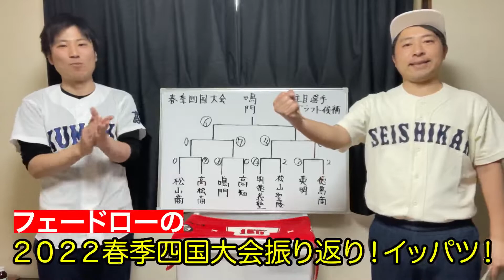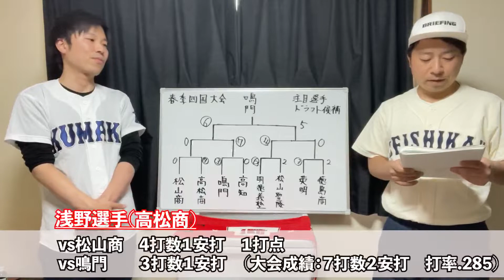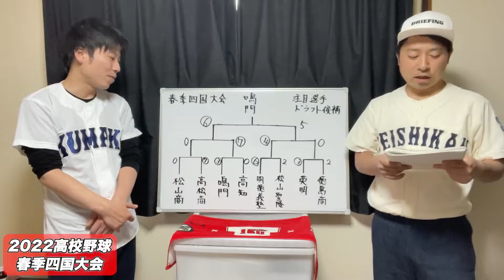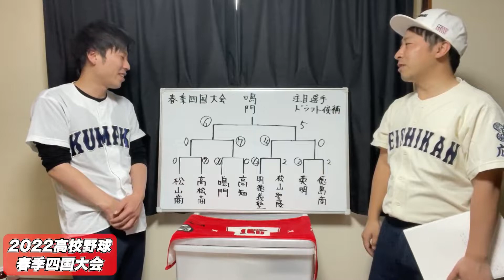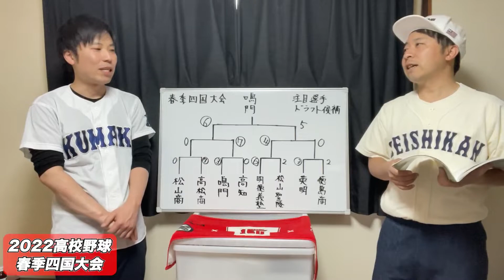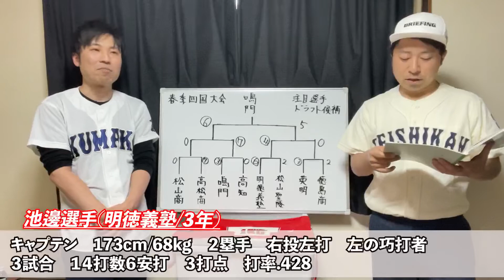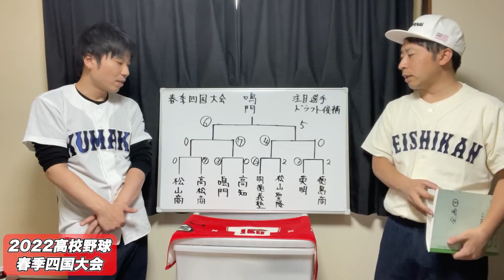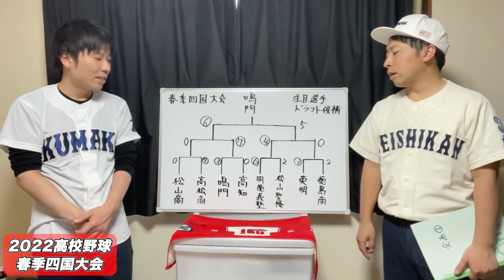ドラフト候補まとめ【２０２２春季四国大会】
強豪校揃いの春季四国大会をふりかえる！今年の四国はいい投手が多い！鳴門の冨田くんを初め明徳義塾も2枚仕上げてきた！もちろん浅野くんも忘れずに！

高校野球・プロ野球がより楽しく観れるようになる情報を随時発信していきます！